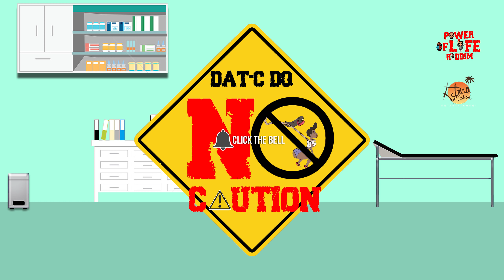Dat-C DQ - No Caution (Power of Life Riddim) "Vincy Soca 2019"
Riddim ✔
Concepts ✔
Artistes ✔
The Power of life equation is completed❗

This riddim features three of St. Vincent's very own "Wahjang King" Dat-C DQ and the dynamic duo Dymez and daPixel.

Song Title: No Caution
Performed by: Dat-C DQ
Written by: Delano Quow
Produced by: MXG of Island Shak Entertainment
Mixed & Mastered by: MXG of Island Shak Entertainment
- Join the movement on Facebook